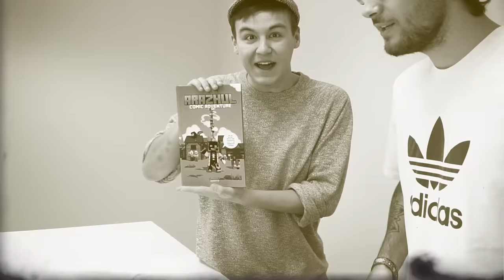DIE EKEL DRINK GLÜCKSRAD CHALLENGE!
►►►MEIN NEUES BUCH HOLEN!

Das * bedeutet Werbung für mein Buch